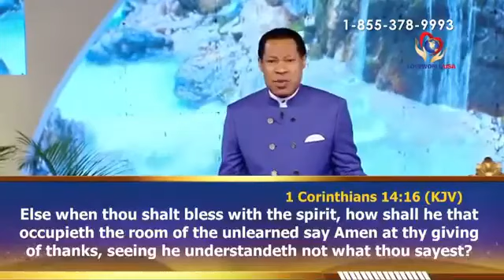WHAT HAPPENS TO YOUR MIND WHEN YOU PRAY IN TONGUES... PASTOR CHRIS OYAKHILOME